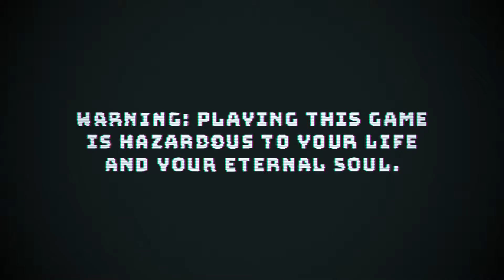Shocktoberfest 2019 - Shocktober Kombat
What's your favorite video game?

Join us Thursday, October 17th, 4:00 - 8:00PM for Shocktoberfest.

Shocktoberfest is a client appreciation and anniversary celebration.